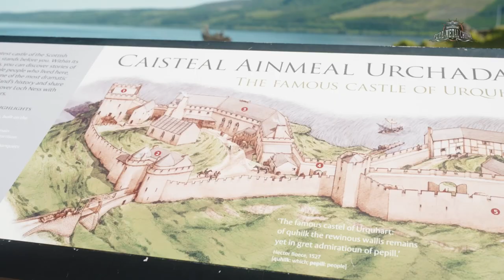Full Metal Cruise IX - Highlights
On the cruise from Bremerhaven to Invergordon in Scotland, Newcastle in England and back the crusaders experienced some rather unforgettable moments!